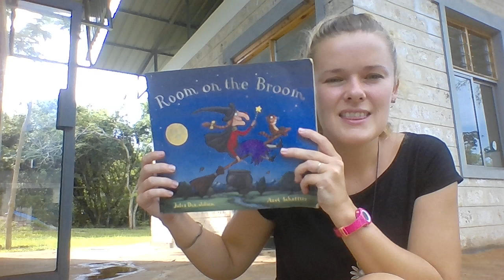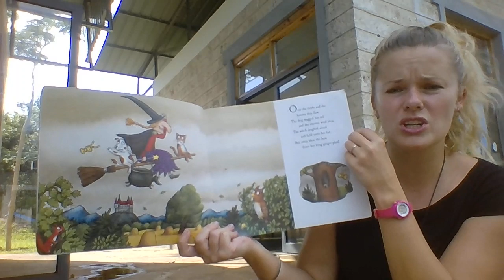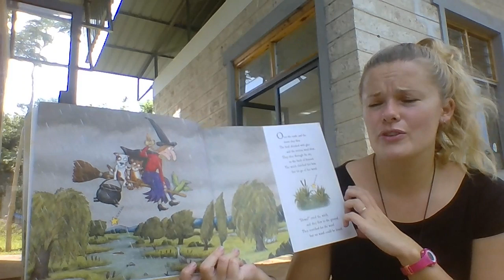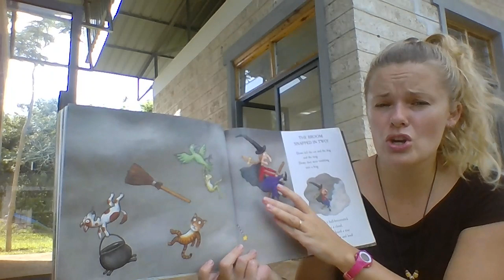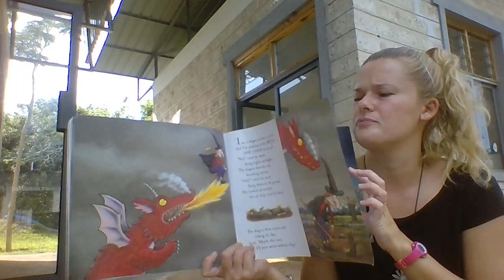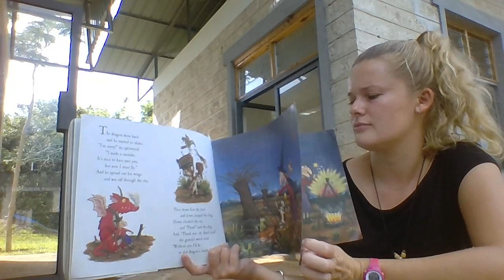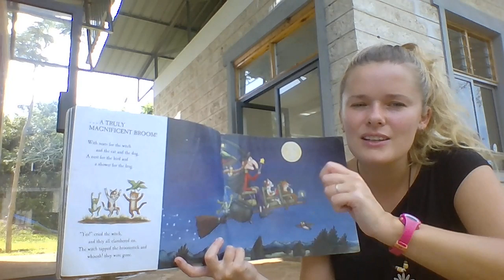Room on the Broom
Whoosh! They were gone!